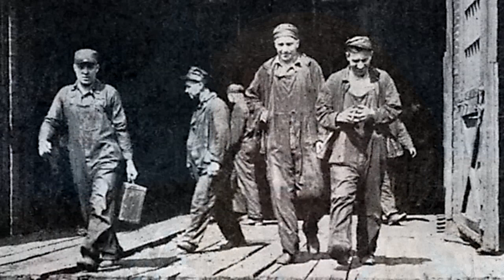Understanding the Railway Labor Act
IAM General Counsel Carla M. Siegel explains the Railway Labor Act and its governing body called the National Mediation Board. Siegel also discusses the act’s history, why it’s unique to labor, who it exclusively covers and how it impacts collective bargaining efforts in the U.S.